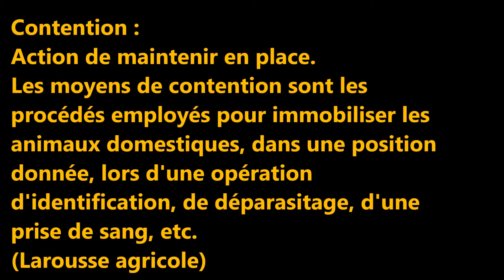Essais Contention Tnla 2018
Formation à  la contention bovine au Lycée agricole public de Radinghem. Préparation pour le TNLA 2018 !